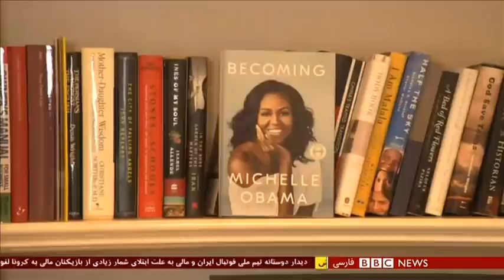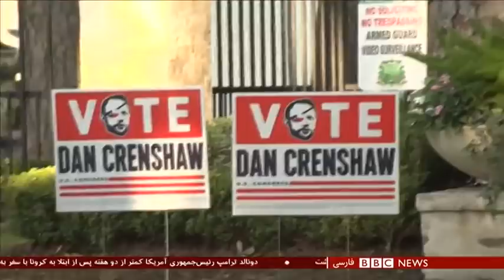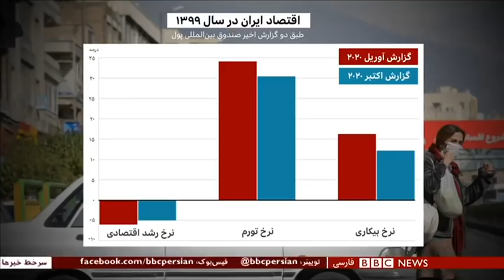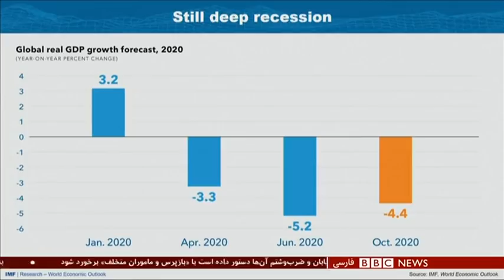نقض حقوق بشر؛ آیا باید ورزش ایران را محروم کرد؟ شصت دقیقه ۲۲ مهر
اعدام نوید افکاری کشتی گیر ۲۷ ساله ایرانی، هنوز برای بسیاری از ایرانیان موضوعی تازه است. از زمان رسانه‌ای شدن حکم و سپس اعدام نوید افکاری، بسیاری از ورزشکاران و فدراسیون‌های ورزشی از جمله اتحادیه جهانی کشتی این اقدام جمهوری اسلامی را محکوم کردند. از همان زمان بعضی می‌گفتند حکومتی که ورزشکارش را بالای دار می‌فرستد باید حضورش در مسابقات ورزشی بین‌المللی تحریم شود. کمپینی هم در فضای مجازی براه افتاد به نام 'اتحاد برای نوید' که خواهان تحریم ورزش ایران است. این کمپین تا اینجا توانسته حمایت چند ورزشکار و چهره شناخته شده از جمله شیرین عبادی، فاطمه سپهری و مسیح علی‌نژاد را جلب کند. مخالفان تحریم ورزشی ایران، اما، گفته‌اند که این کار محروم کردن ورزشکاران ایران از مهمترین فرصتهای حرفه‌ای و محروم کردن مردم ایران از لحظه‌های شادیست. تردیدی نیست که سیاست و ورزش در ایران به شدت در هم تنیده، از اجبار ورزشکاران ایرانی برای مسابقه ندادن با رقیبان اسرائیلی گرفته تا محرومیت زنان از حضور در بسیاری از اماکن و تیم‌ها ورزشی.